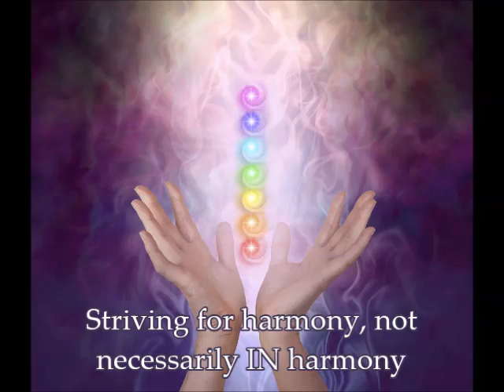Moon in Libra 14th 15th August 2018 | Spiritual Practices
We're striving to be in harmony, but it can feel like sitting on the fence! We're seeking balance and harmony in our environments and interactions - after a couple of days of cleaning internally in the spiritual realm under Virgo vibration.

We can get mixed signals and experience ups and downs of the Lunar rhythms under this Libran energy - we're in the New Moon phase of sowing new seeds for our growth in this Lunar cycle.

So, practices for the 2 day transit are going to be:

Tuesday: setting intention for harmony in Humanity, and our Sitting Zazen practice.

Wednesday: Sitting Zazen and the Walking Meditation

Namaste Susan
for the healing of your flow and Bliss

Susan's Zen and Yoga teachings and writings are on The Kindest Revolution